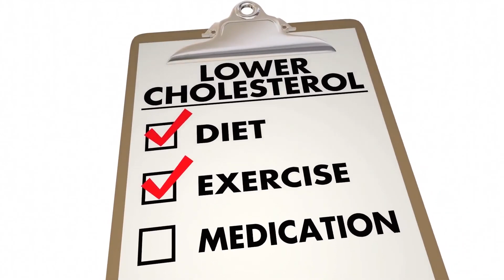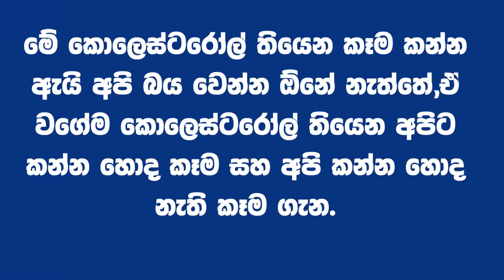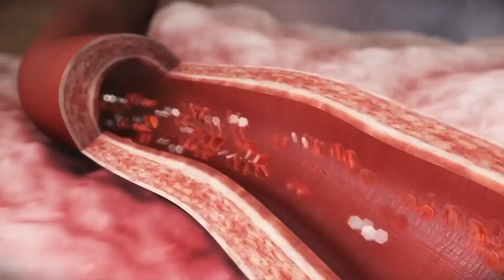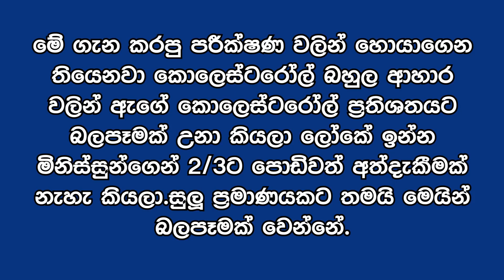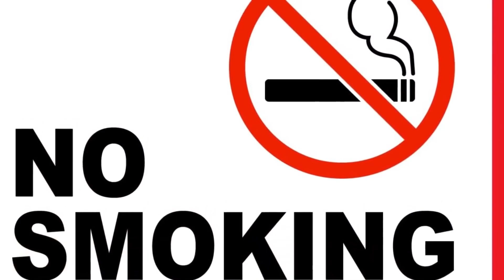කොලෙස්ටොරෝල් වේගයෙන් ඉවත් කරන සාර්ථකම ක්‍රමය මෙන්න - Reduce Cholesterol Natural way